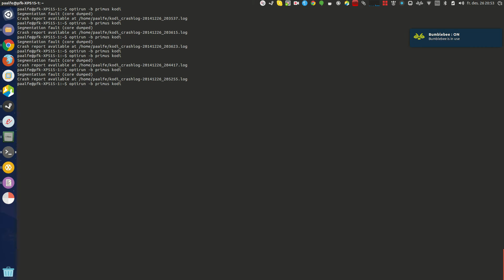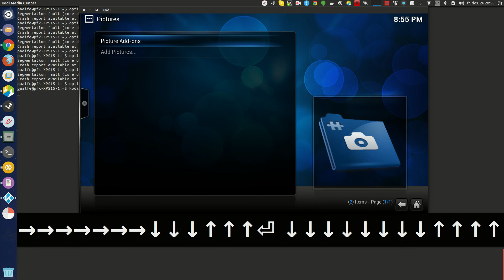kodi 14.0 bug - stuck on pictures menu item . SOLUTION FOUND.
stuck on pictures menu item. SOLUTION FOUND.
The solution was to disable joystick in " ~/.kodi/userdata/guisettings.xml ", set variable enablejoystick to default="false" and false.